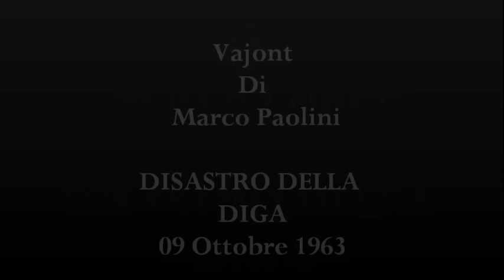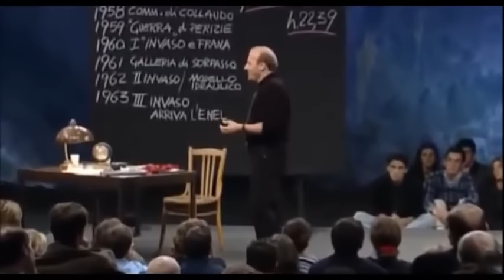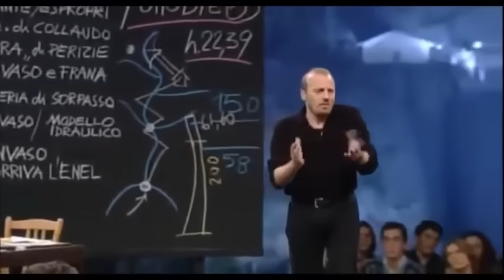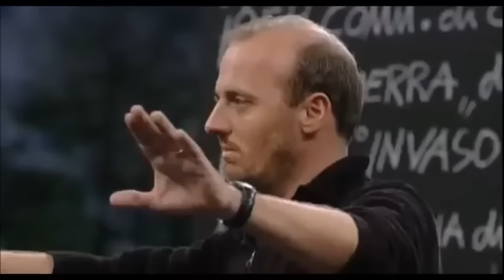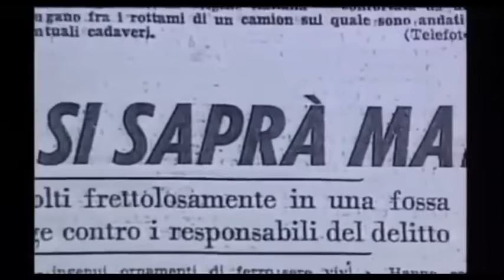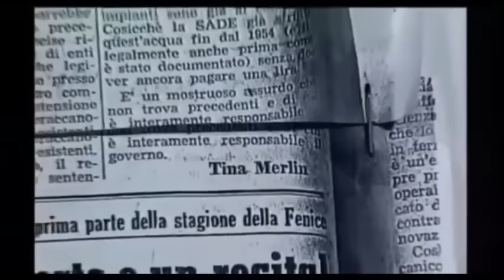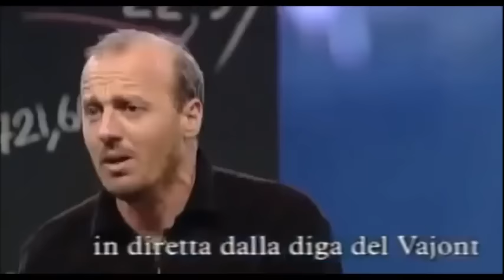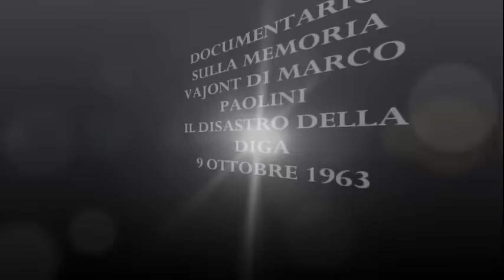MARCO PAOLINI RACCONTO DEL VAJONT FILM COMPLETO 9 OTTOBRE 1963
MARCO PAOLINI RACCONTO DEL VAJONT